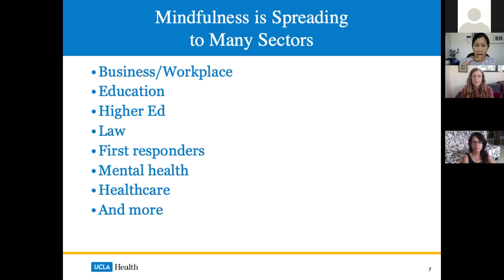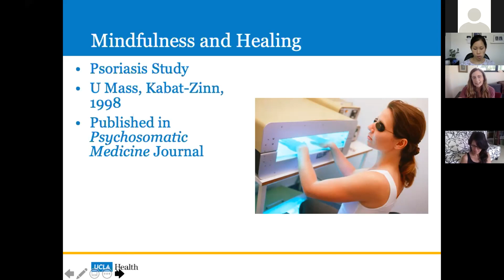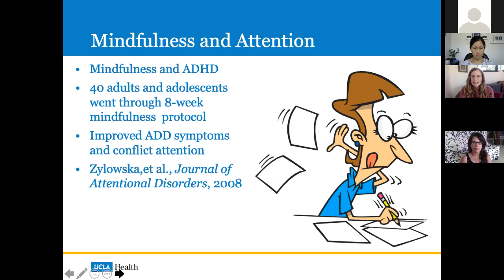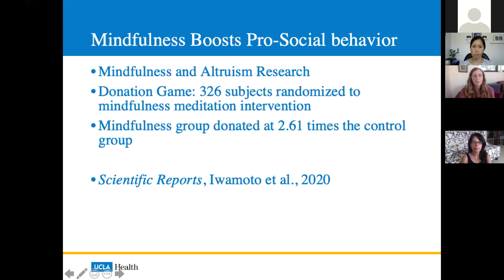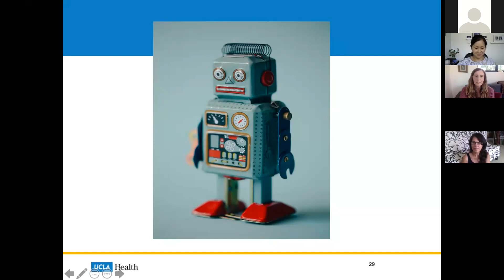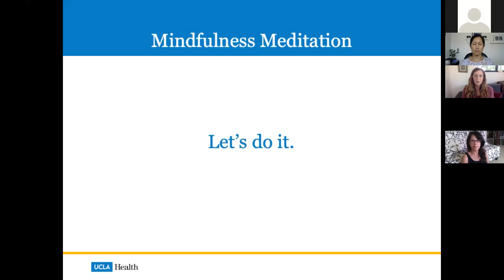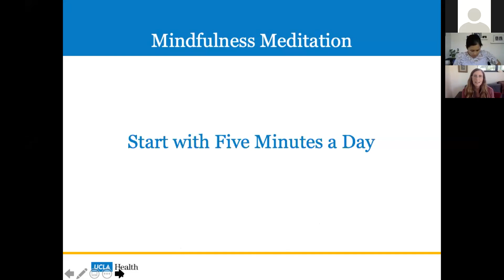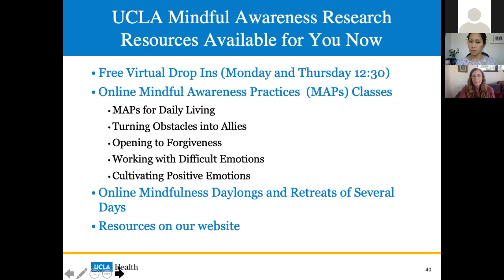Intro to Mindfulness for Stress Reduction & Wellbeing in an Anxious Age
Presented by Diana Winston.